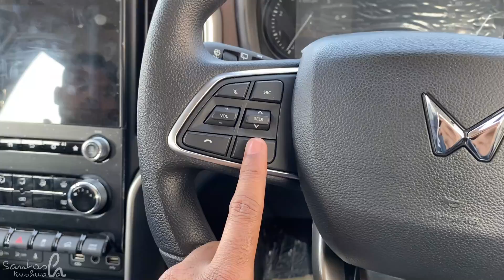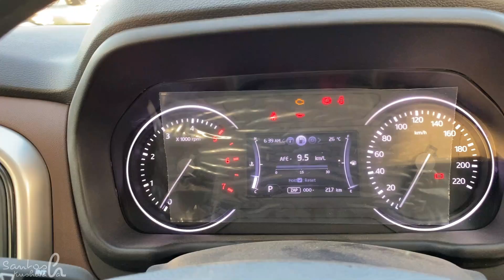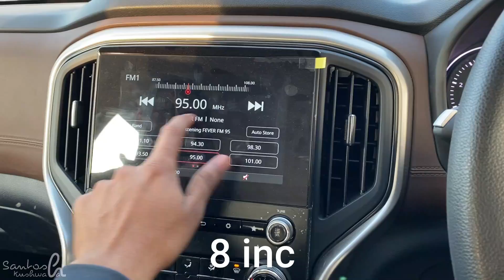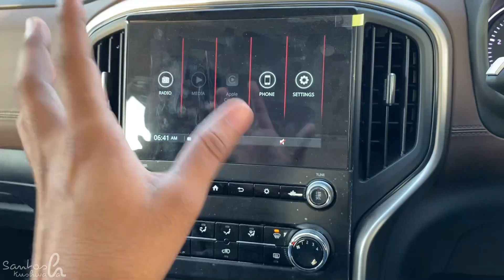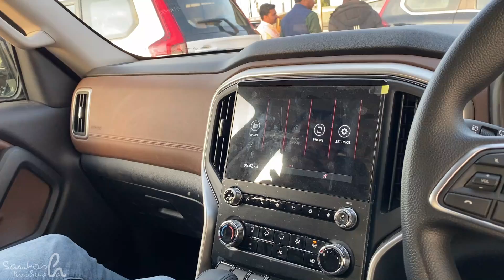पैसा वसूल Variant ❣️ | Mahindra Scorpio N Z4 2022 | Santosh Kushwaha